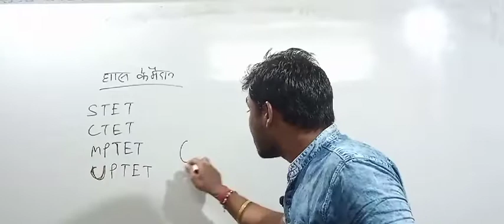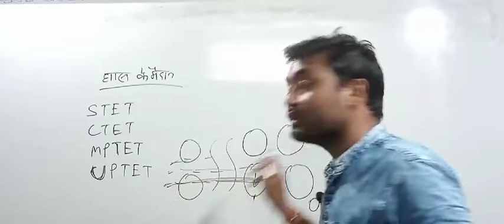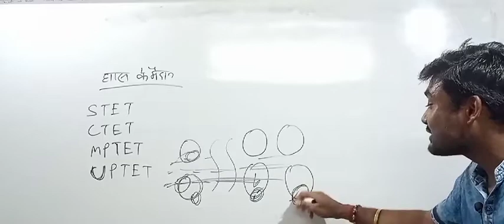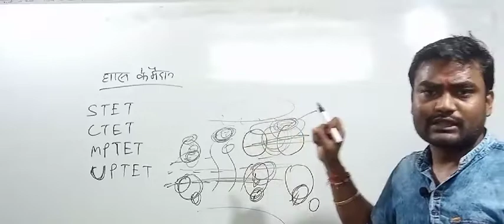upशिक्षक भर्ती kvs 2022||Gk कथा|विश्व के घास के मैदान||क्लास-०5😀||50 नम्बर का सफर आसान बनाएं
१) भावी शिक्षकों आपको यहां daily UPTET के मैथ, हिन्दी, CDP, environment , science के क्लासेज मिलते हैं

२) भावी शिक्षकों आपको यहां CTET , STET MPTET, etc exam के क्लास फ्री दिए जाते हैं, प्ले लिस्ट चेक कर सकते हैं

३) स्टूडेंट आपको डेली करेंट अफेयर्स के साथ टॉपिक वाइज करंट अफेयर्स श्रृंखला दीया जाता है, जो आपके आगामी exam के लिए महत्वपूर्ण भूमिका निभाता है

४) स्टूडेंट आपको EXAM से रिलेटेड सारी सूचनाएं भी दी जाती हैं

५) स्टूडेंट आपके सारे कन्फ्यूजन, exam के रिगार्डिंग कन्फ्यूजन को सॉल्व भी किया जाता है